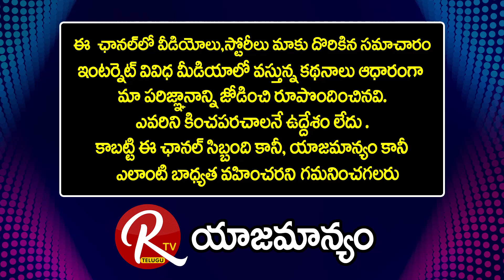ఏలినాటి శనికి చేయాల్సిన పరిహారాలు Astrologer Sai Mohan